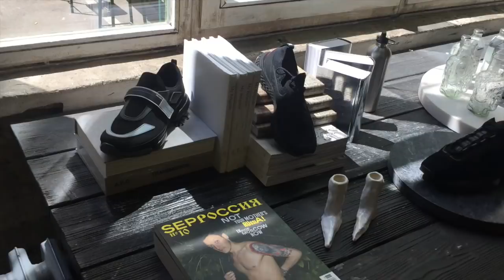【超流行り‼︎】海外スニーカーショップ巡り‼︎SNEAKERS 【スニーカー研究】Voo Store /air max/air max 97/エアマックス/エア マックス97